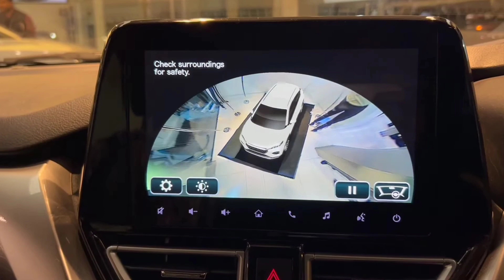Maruti Fronx All Variants- On Road Price | Sigma Delta Delta Plus Zeta Alpha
Maruti Fronx All Variants- On Road Price

anurag Choudhary
chopahiya vahan
maruti jimny
maruti electric car
maruti evx
fronex new car
brezza 2023
brezza black colour
brezza cng
hyundai
kia
tata
Mahindra
Toyota
maruti alto
swift Dzire
maruti suzuki
maruti Swift
Dzire
Dzire cng 2022
maruti Dzire

tata tigor
tigor
tigor ev
tata Nexon
Nexon ev
Nexon car
Nexon base model 2022
tata harrier
tata harrier 2023 model
tata safari

Mahindra xuv500
Mahindra xuv300
Mahindra kuv100
Mahindra kuv100 new model 2022
xuv700
Mahindra bolero
bolero car
bolero 2022 new model
Mahindra Scorpio
Mahindra
Mahindra & Mahindra
Mahindra thar 2022
thar
thar 2022

kia
kia carnival
kia motors
seltos 2022
seltos kia
seltos car

mg India
mg cars
mg hector
mg hector 2022
mg astor

vw polo
vw virtus
vw tiagun

Toyota Glanza
Glanza V
Toyota fortuner 2022
Toyota fortuner

Anurag Choudhary
Chopahiya vahan
Anurag Car review
Anurag Cars
Choudhary Cars
Choudhary cars review
Fronx On Road price
Maruti fronx on road prices
Fronx sigma on road price
Fronx delta on road price
Fronx delta plus on road price
Fronx zeta on road price
Fronx alpha on road price
Fronx base model on road price
Fronx value for money model
Fronx mid model on road price
Fronx delta plus automatic on road price
Fronx white colour
Fronx accessories